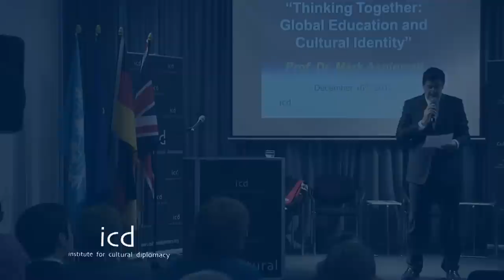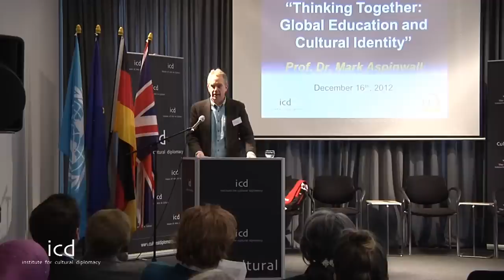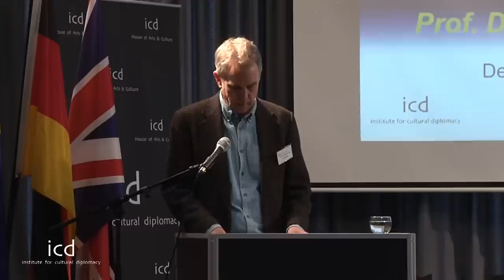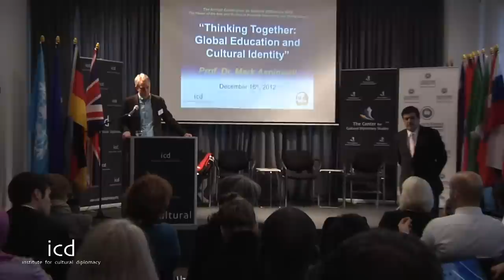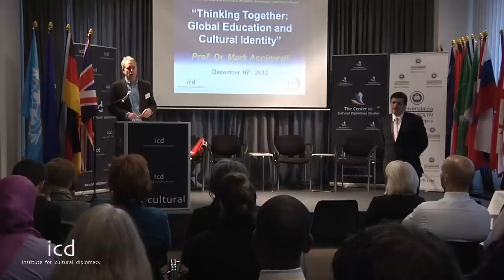Mark Aspinwall, Professor of Politics at the University of Edinburgh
"Thinking together: global Education and cultural Identity"

A Lecture by Mark Aspinwall, Professor of Politics at the University of Edinburgh